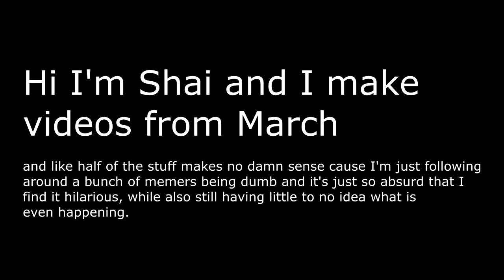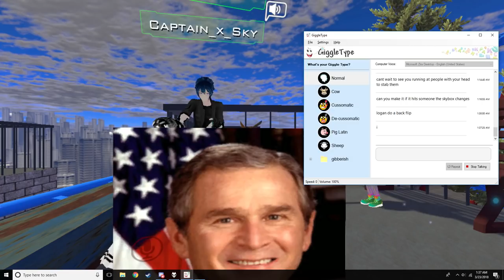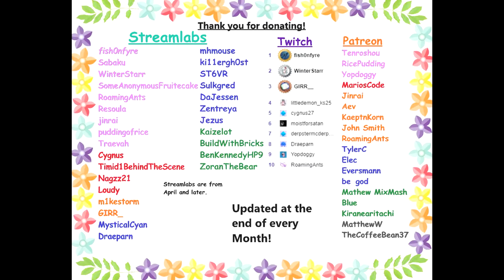VRChat: The Best Hat Ever